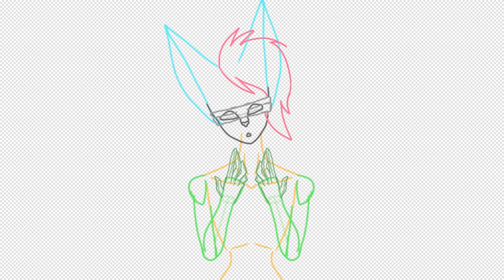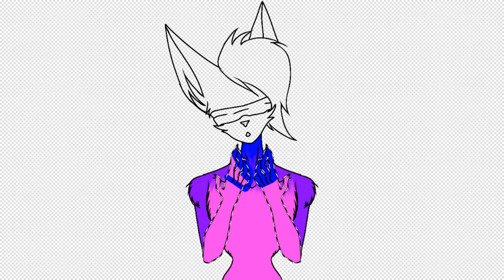Арт для Shira Wolfox | Sona NIGHTfury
Привет! 👋

Время работы: 53 минуты ⌚
Рисование и запись: ibis Paint X (8.1.1) 📱
Формат/размер: 1280×720 🔳

Все мои арты защищены моей подписью! ©